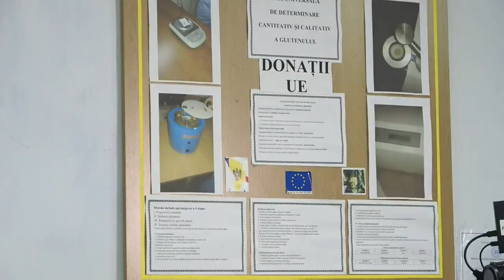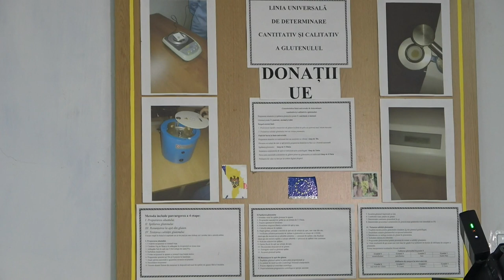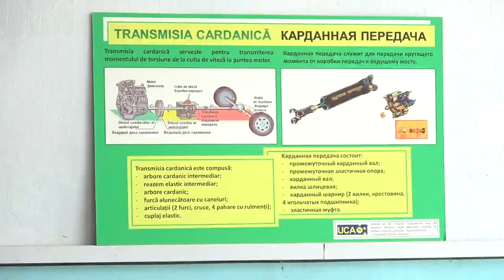Colegiul Agroindustrial din Ungheni - Modernizarea sistemului educațional profesional cu suportul UE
LIVE din or. Ungheni, Colegiul Agroindustrial - Modernizarea sistemului educațional profesional cu suportul Uniunii Europene